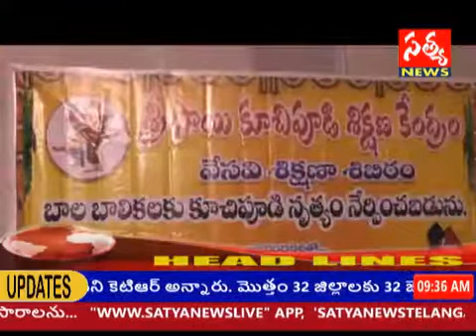SATYA NEWS /గోన మోహన్ రావు ప్రత్యేక తెలంగాణ ఉద్యమంలో పనిచేసిచెరగని ముద్ర వేసుకున్నారని